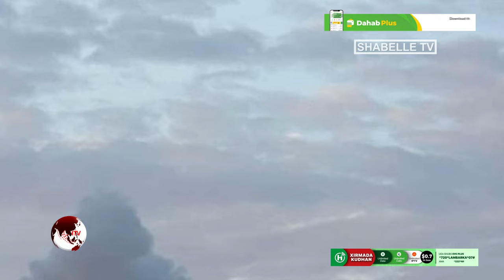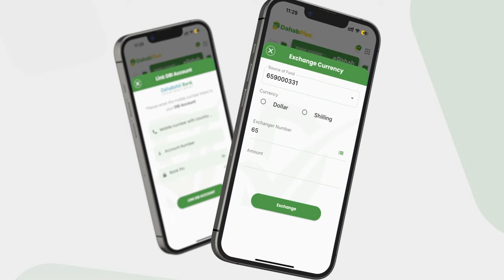Faahfaahino ka soo baxay qarax Garasbaaleey lagula eegtay Ciidan ka tirsan Dowladda.